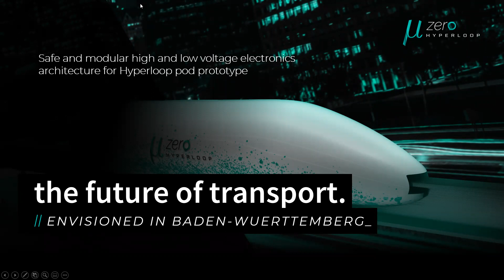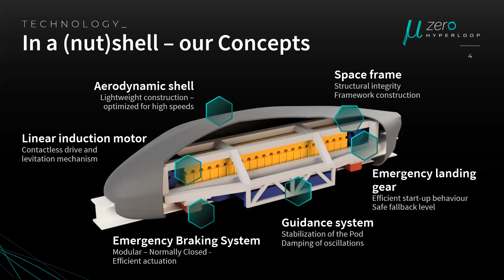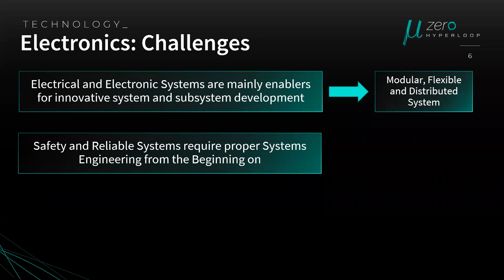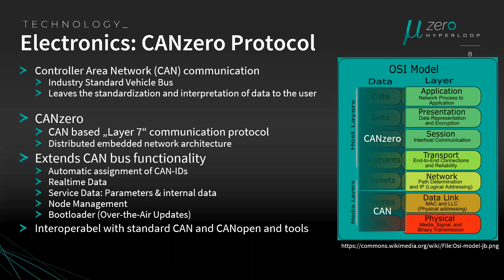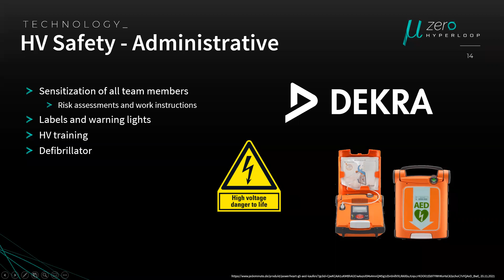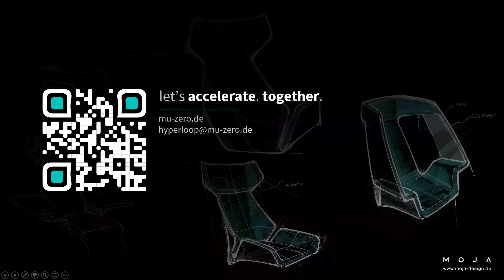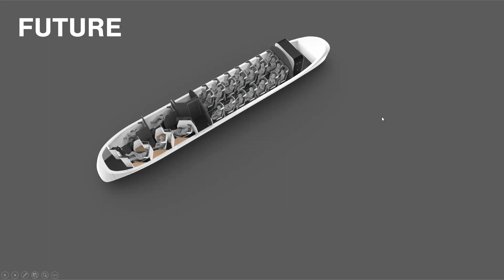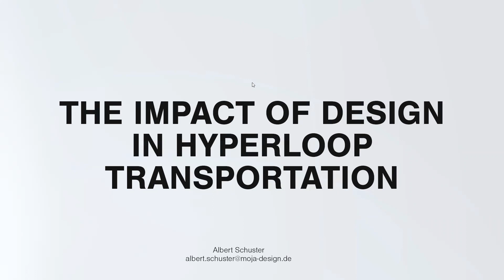5) 22.11.2021 | HV el. architecture for Pod & Design in mobility sector | Vacuum Transport Seminar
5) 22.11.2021 | High&low voltage electronics architecture for Pod &  Importance and influence of design on mobility sector | Vacuum Transport Seminar

Vacuum Transport Seminar: Insights into Hyperloop Research
Autumn Semester 2021

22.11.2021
- Safe and modular high and low voltage electronics architecture for Hyperloop pod prototype
- Importance and the influence of design on the mobility sector